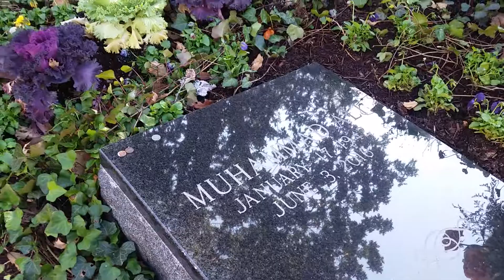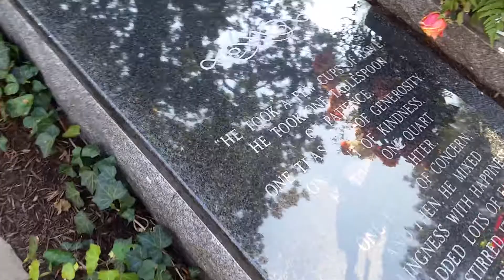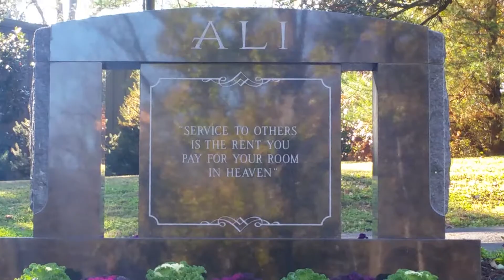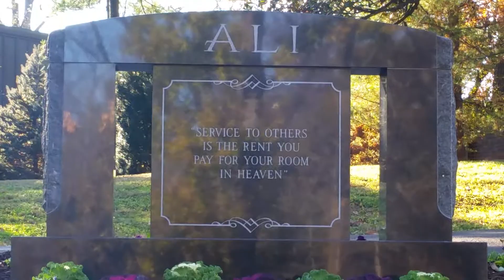Muhammad Ali's grave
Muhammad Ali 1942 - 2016